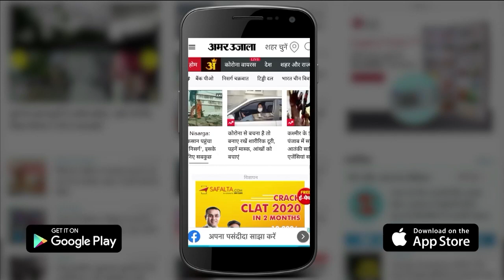Mumbai Mayor Kishori Pednekar ने लोगों से की अपील |Third-Wave of COVID19 Is Not coming, It Is Here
Mumbai Mayor Kishori Pednekar ने मंगलवार को मीडिया से बातचीत में कहा कि कोरोना की दूसरी लहर से हमें बहुत कुछ सीखने को मिला है।